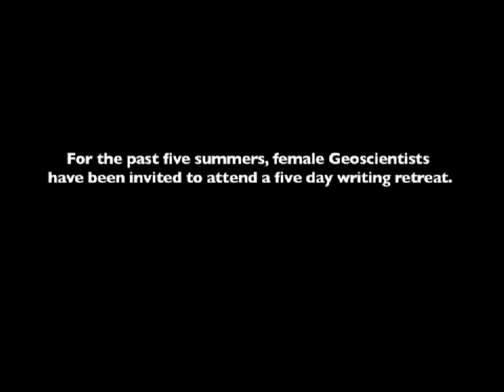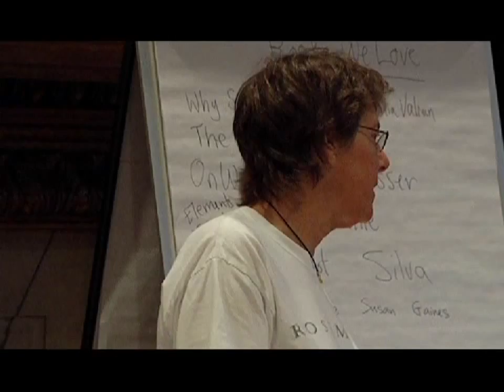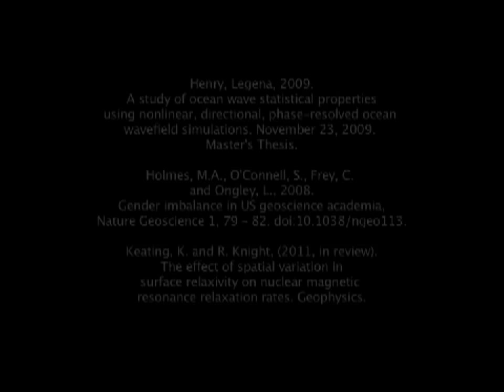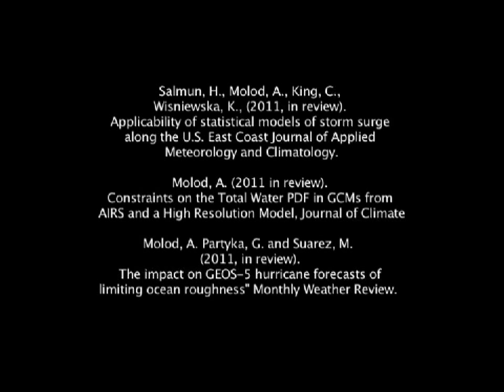Inspired Miracle - Writer Retreat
OneStep - For the past five summers, female Geoscientists have been invited to attend a five day writing retreat.

This year, 25 woman from 18 institutions met in Dover, MA to focus solely on their writing.This writing retreat was funded by NSF-ADVANCE.